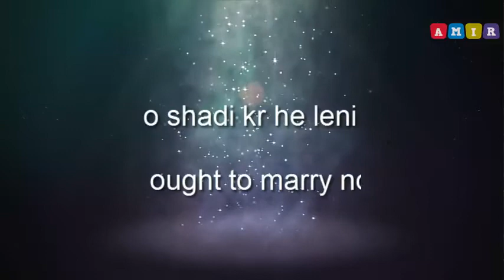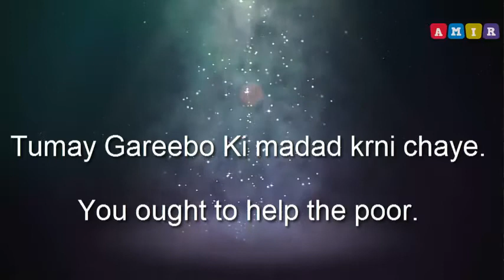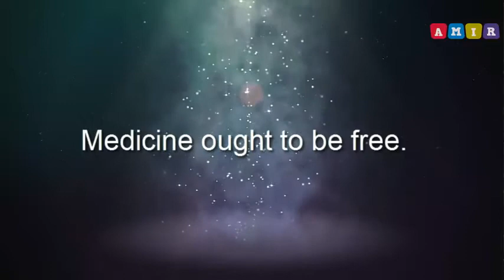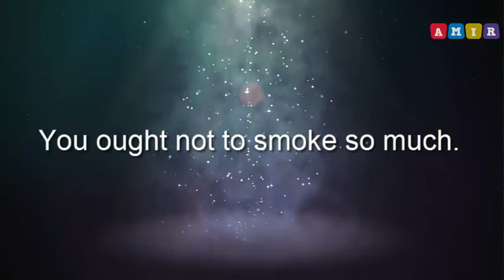Use of Ought to || Learn IN ENGLISH GRAMMAR IN HINDI/ Urdu||English Modal Verbs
Use of Ought to Hindi / Urdu | Learn English

In this Video, You  will learn use of ought not to how to use in Ought to Model verbs sentences and also will know interrogative  Sentences.
the use of have to and ought to
Pronoun | Pronoun kinds English grammar in Urdu /Hindi